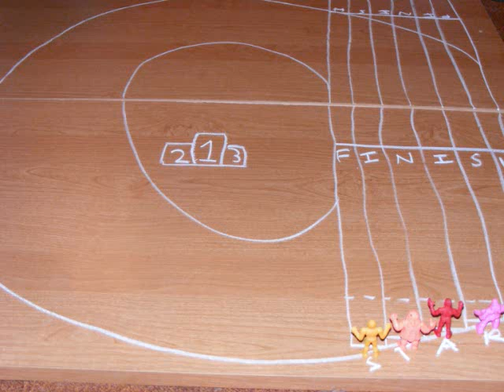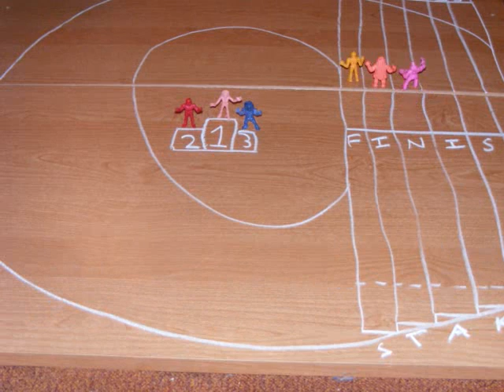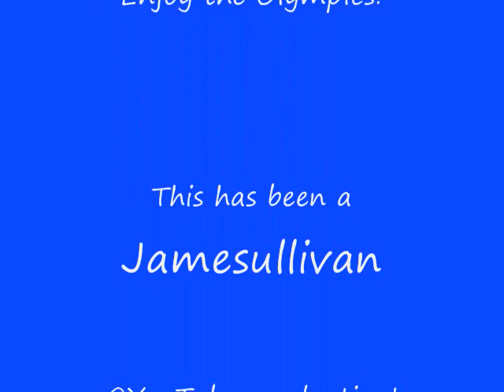The MUSCLE Olympics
Olympic events!